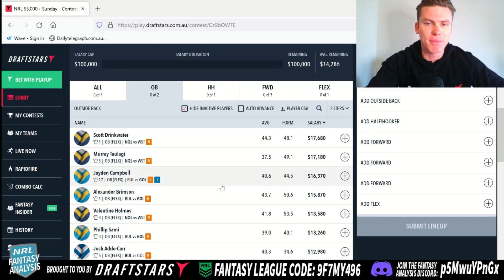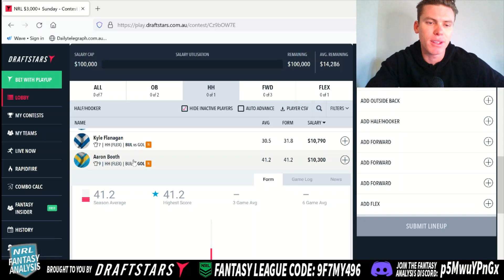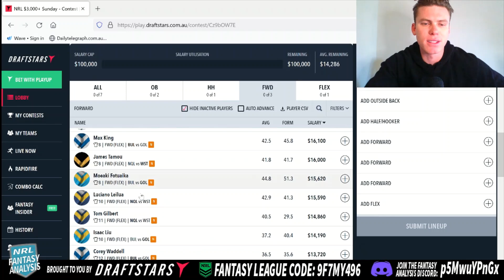Sunday Round 19 Draftstars Picks!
I give my best selections for the Sunday Round 19 games on Draftstars!
T&Cs Apply. 18+ Gamble Responsibly.